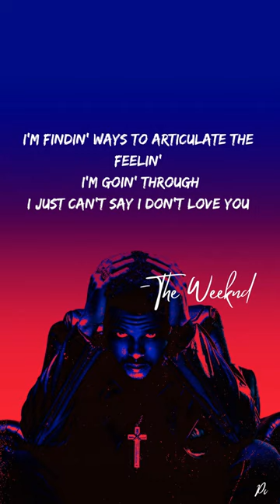The Weeknd - Die For You (Lyrics)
(Lyrics):
[Verse 1]